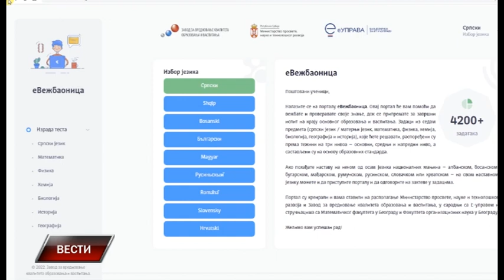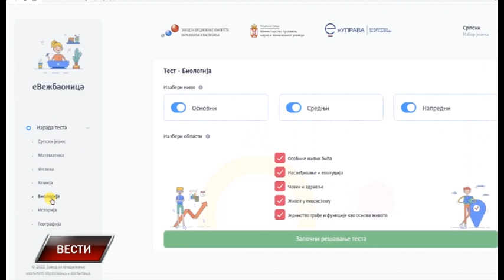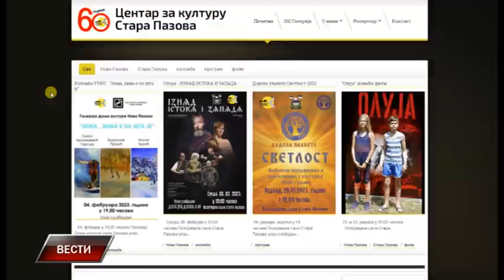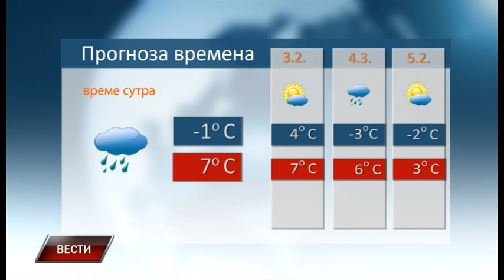Vesti 1 2 2023